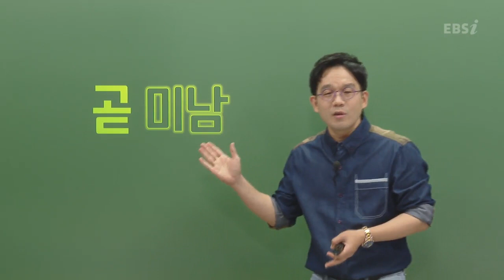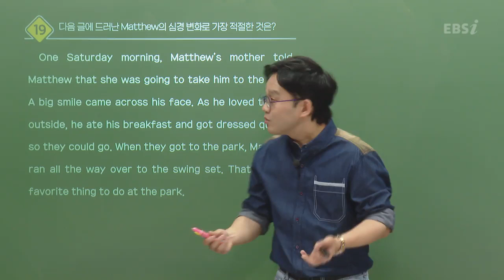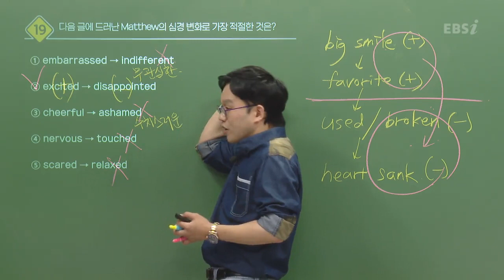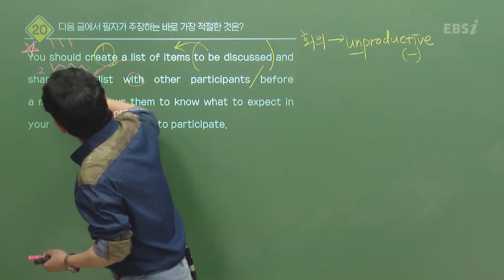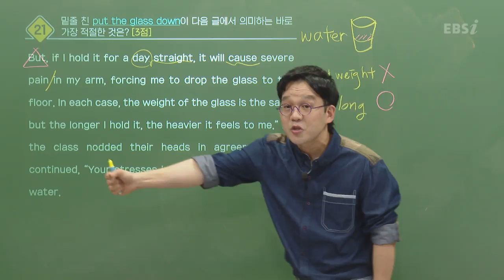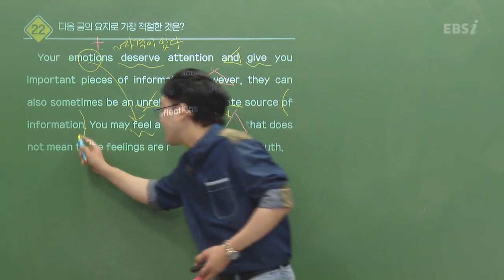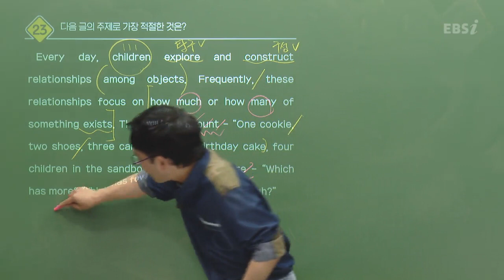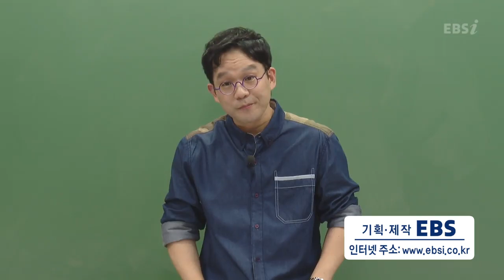[2022학년도 고1 6월 학력평가 해설강의] 영어(2) - 박재혁 쌤의 자세한 해설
⏰ 타임라인 ⏰
00:00 오프닝
01:40 18번
09:01 19번
18:40 20번
29:24 21번
41:13 22번
50:06 23번